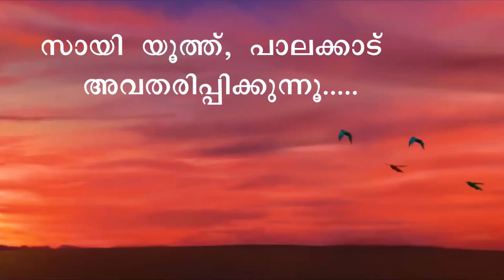Episode #1 | ദേവവ്രതൻ | BALAMAHABHARATHAM | Talking Book Series | Sai IT Team | SSSSO Palakkad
In the Mahabharata, Bhishma was well known for his pledge of celibacy. Originally named as 'Devavrata' He was the eighth son of the Kuru King Shantanu and the river goddess Ganga.

The main objective behind this series is to make aware of the younger generation, the significance of these Puranas and also create a small but strong idea about our Indian Culture and its depth.

'Talking' Book - Bala Mahabharatham
Authors - N Bharathikkutti Amma & Dr. Ms. V P Pillai
Published by - Sri Sathya Sai Publications Society, Kerala

The whole series is labelled as a talking book series with contents taken from Balamahabaratham book. This book was made for the then balavikas students of Sri Sathya Sai Seva Organisation, Kerala in a brief format. Hence, there might be some deviation in comparison to original book especially in the order of the story. However during the literature review time, we tried our level best to rectify the errors as much as we could.